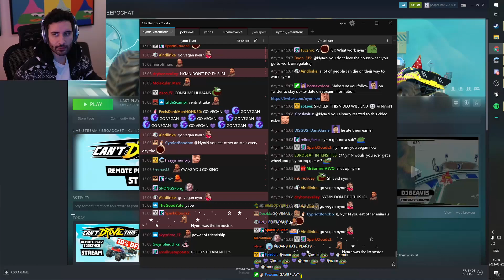NymN and Yabbe cant drive